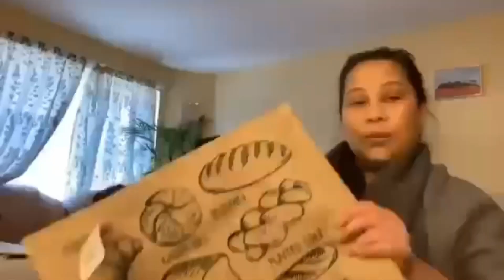Tita del @bomboradyobacolod9747- kabado pero kinaya 🙈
Got interviewed by Bombo Dennis of Bombo Radyo Bacolod- we talked about the situation in UK , how the people coped up with the heatwave that  we have been experiencing for the last 2 days.